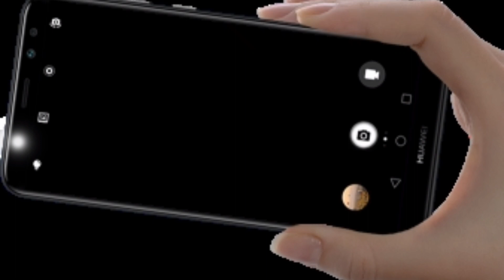احتلم في رمضان وهو نائم؟ صومه صحيح ام صومه غير صحيح🤔 الغاز عبقرينو💥